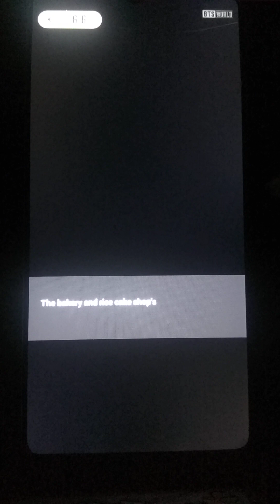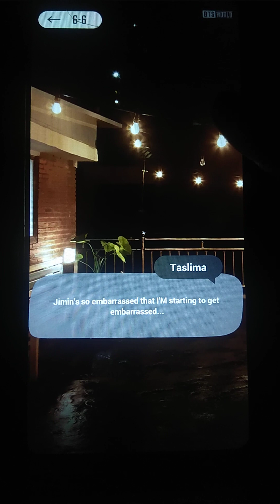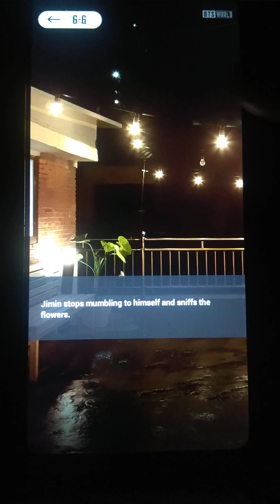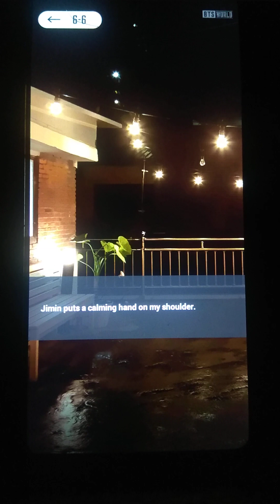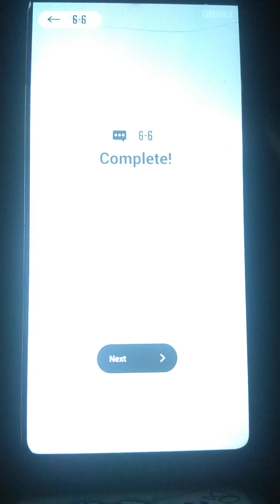ANOTHER STORY/ Jimin Chapter 6 An exciting new start